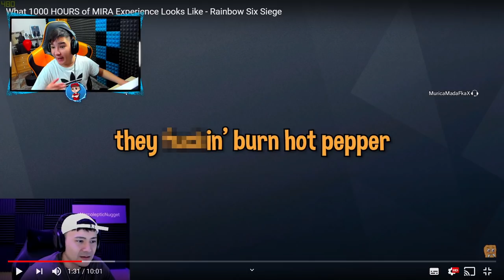ASÍ ES un JUGADOR CON 1.000 HORAS con MIRA en R6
► ¡Sígueme!